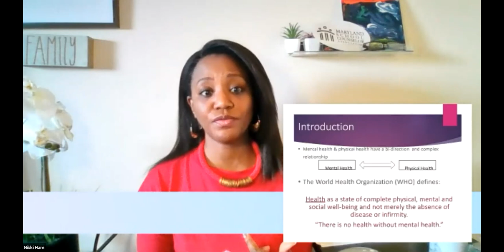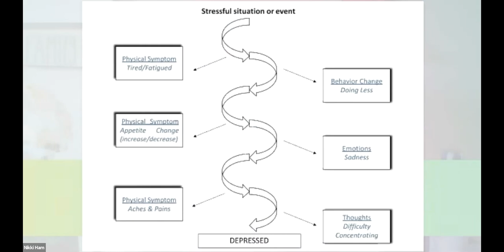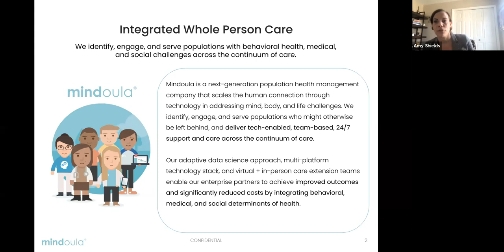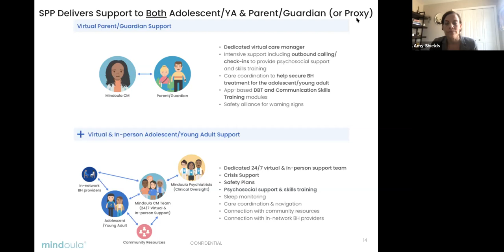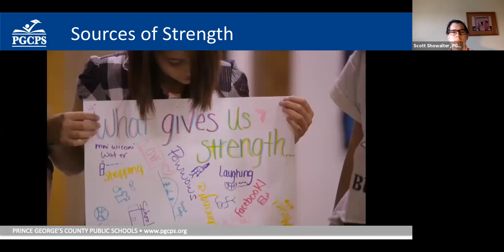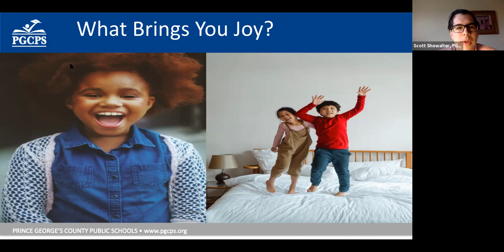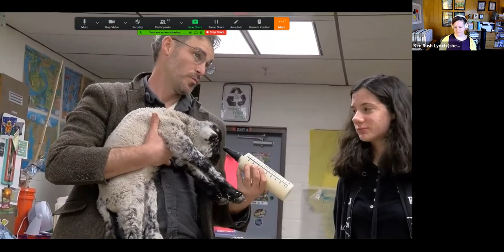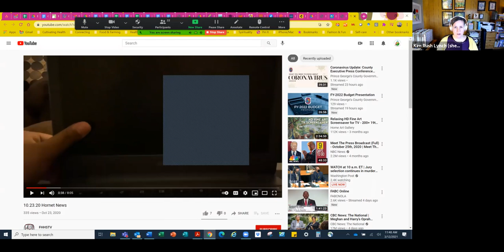PGHAC HEAL Workgroup Meeting: Integrated Health - March 21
Watch the PGHACE HEAL Workgroup March 21, 2021 meeting about Integrated Health